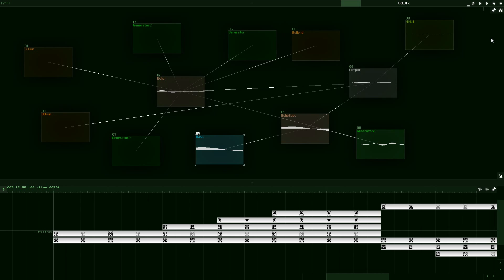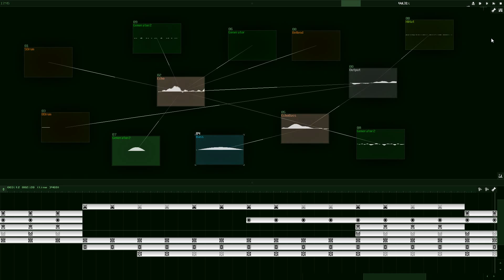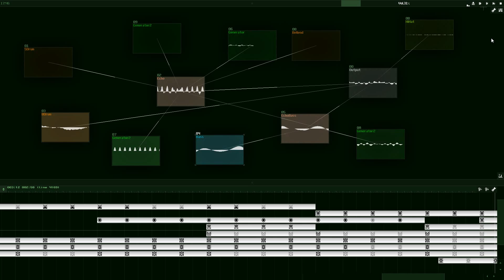SunVox - Interstellar Cacophany (Donkey Kong Country 2 - Stickerbrush Symphony Remix)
Hi guys! I haven't done anything from the Donkey Kong series so I decided to pick a classic that's been done numerous times already (great choice :P) - it's a remix of the legendary 'Stickerbrush Symphony' from Donkey Kong Country 2. What a tune.

I hope I did it some justice. Did my own thing early on and then a bit more recognisable as the song goes on. Tried to keep it ambient and atmospheric throughout and slowed it down a bit to add to that. Went for some punchy FM bass as well and thought it tied in okay!